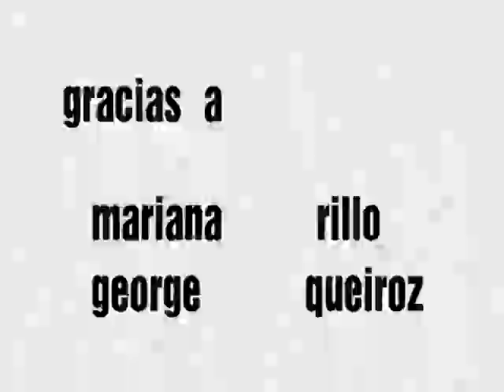4 mobiles [video version]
Grabaciones hechas con móvil de un viaje por la región peruana de Madre de Dios, en medio de la selva Amazónica, que muestran las influencias de la colonización, del cambio climático y de la globalización sobre los nativos, dos camioneros detenidos por la inundación de un río, en un pueblo llamado Alerta.
Los paisajes sonoros y visuales, desde varios medios de transporte que recorren el área de transición entre la Cordillera de los Andes y la Selva Amazónica, fueron desconstruídos, sincronizando el audio (cuadrifónicamente) y las imágenes en loop para formar un conjunto a ser tocado con cuatro móviles al mismo tiempo.
Cuatro auriculares intercambiables conectados con cada móvil permiten elegir el audio de un celular para cada oído.